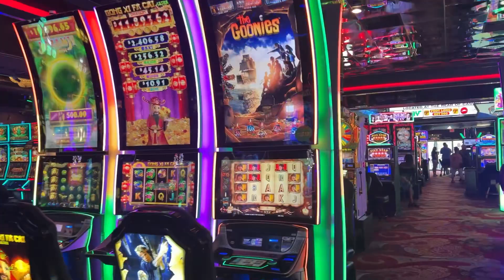Casino Royale Las Vegas Strip Casino Friday Afternoon Walkthrough